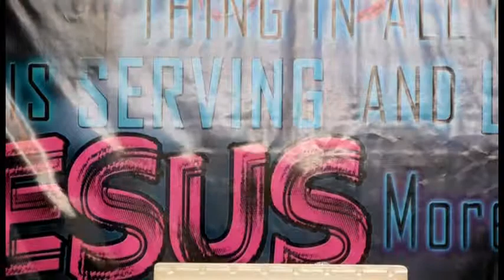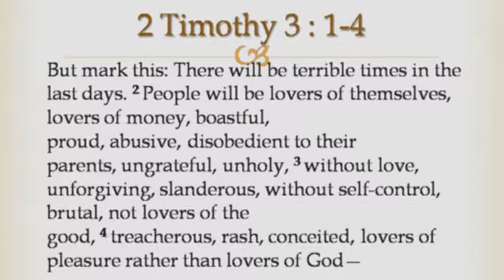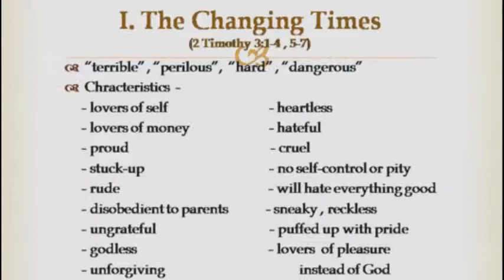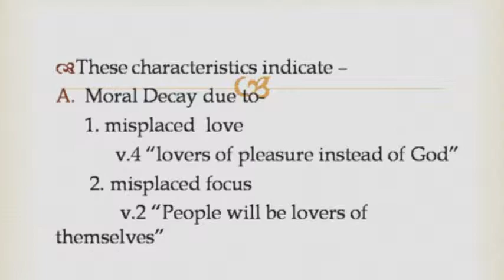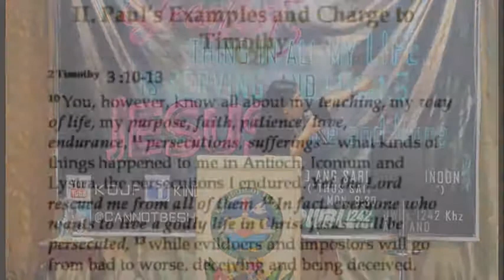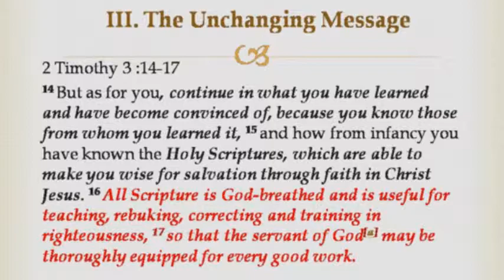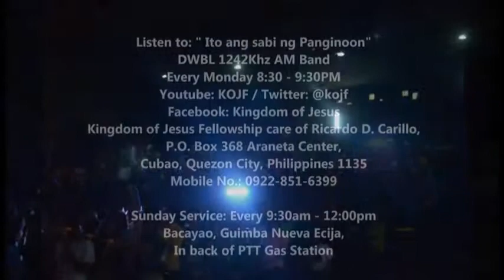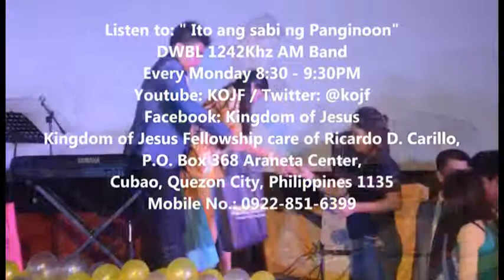Know the times, know the message.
Sunday Service (Ptra. Chanen Carillo) - 03/08/2015